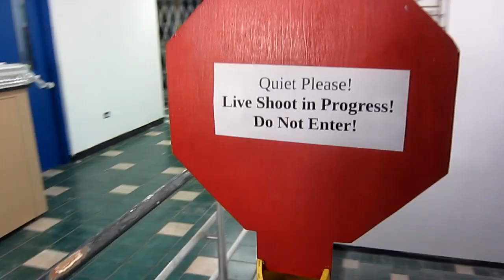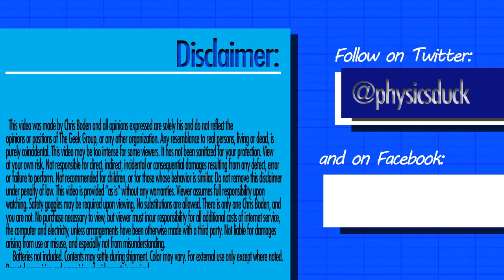Captain's Blog 10-8-11 Test Group, Zombie Movie, and Haas Demo production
Viewer mail, We give a demonstration for a group of kids and parents in a Gifted Kids support group (and get to play with fire and explosions). We get a behind the scenes look at a film crew we're helping out that is using our Chemistry lab ( and a LOT of various bits of our gear from an antique reel recorder to a hospital gurney) to make a student film. While those guys are shooting in the basement, our team is shooting CNC educational videos for our Haas series in the MDH. It was a very busy day at the lab. :) I never did get to paint anything. perhaps tomorrow.